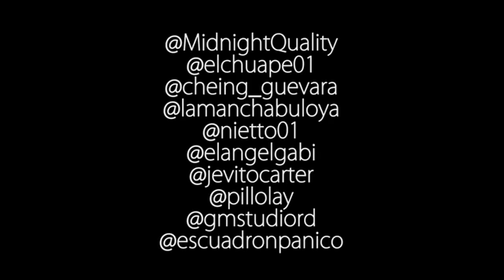EL CHUAPE, CHEING Y LA MANCHA, NIETTO GOLOPON PA LA DEMA VIDEO OFICIAL HD